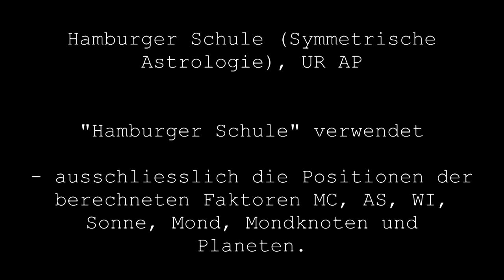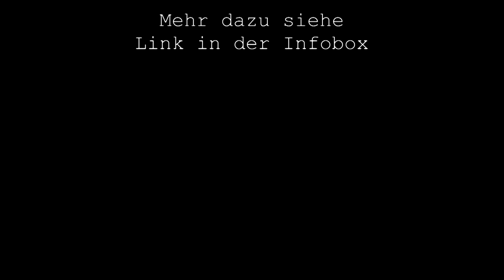Alfred Witte 1876 -1941, Begründer der „Hamburger Schule